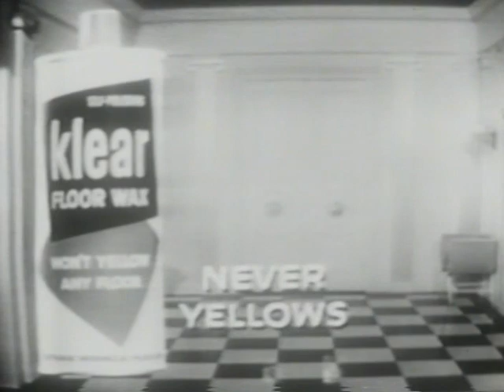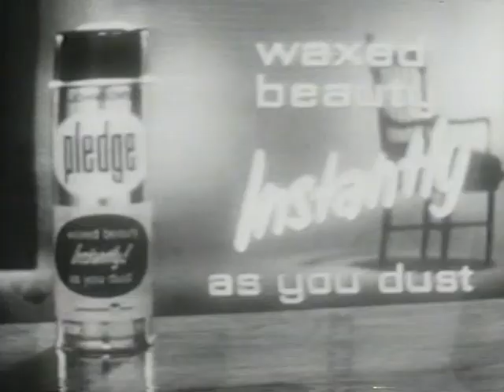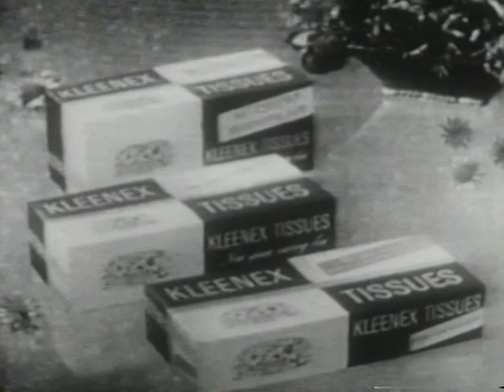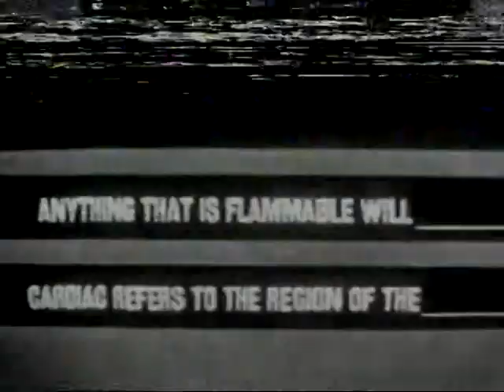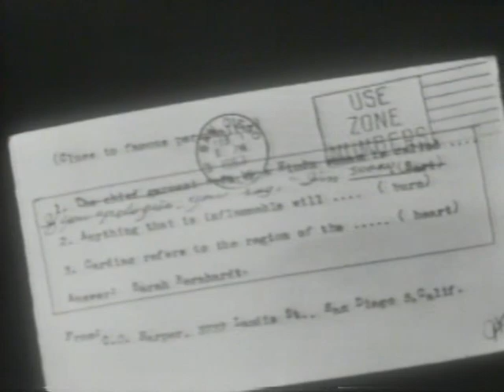You Don't Say! (April 25, 1963) with Mary Tyler Moore & Kennan Wynn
My LONG overdue post paying tribute to the great Tom Kennedy. May he rest in peace.